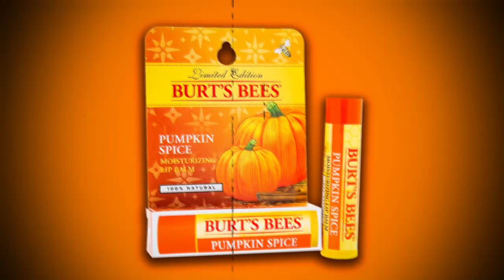Scott Mead - Pumpkin on the Brain (Official Music Video)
"Pumpkin on the Brain" - An original Halloween song written and performed  by Scott Mead

Awwwww, yeaaah!! It's pumpkin spice time... let the annual funky festivities flow! As a tribute to the pumpkin spice obsession, I offer this original tune to help you get your groove on with a fall feast of flavor! It's a bit addictive, though... so don't say I didn't warn you! And be careful with that pumpkin spice... moderation is the key! Happy Halloween, everyone!! Be safe out there!

All instruments and voices are ME! I use ONLY ukuleles, U-Bass, and drums... no guitars or keyboards. This makes writing, arranging, and performing a fun challenge to expand the traditional role of the ukulele into places you might never expect it to live and breathe... and I definitely enjoy twisting and mangling the recorded ukulele family until they're largely unrecognizable. 🤘😎🎶 I hope you enjoy this weirdness as much as I do!